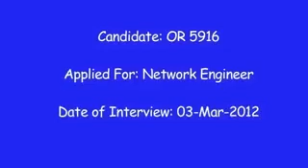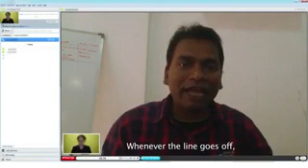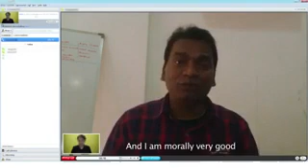Funny Interview Attended Trough Skype Video Call Must Watch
With Wonderfull English Command And Accent